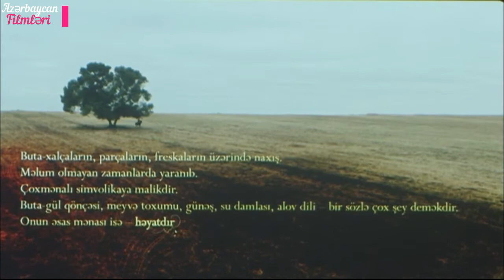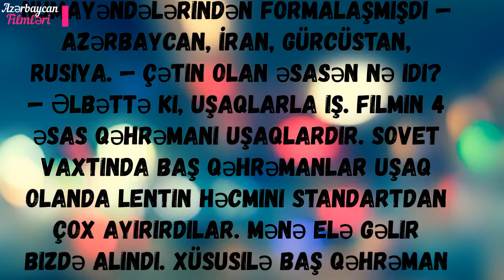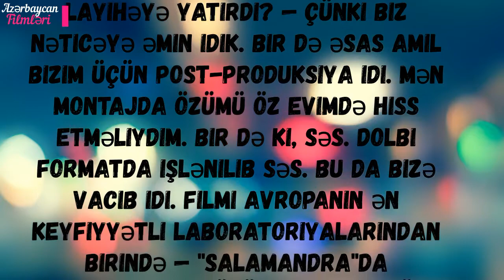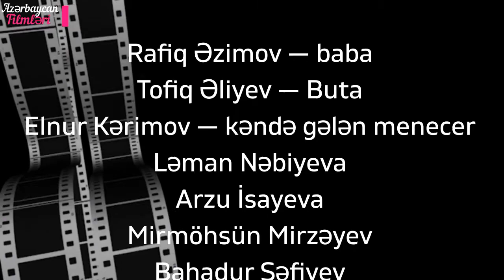Buta (film, 2011) Azerbaycan Filmleri Məzmun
Filmin titrləri: Buta-xalçaların, parçaların, freskaların üzərində naxış. Məlum olmayan zamanlarda yaranıb. Çoxmənalı simvolikaya malikdir. Buta-gül qönçəsi, meyvə toxumu, günəş, su damlası, alov dili-bir sözlə çox şey deməkdir. Onun əsas mənası isə həyatdır.

Erkən yaşlarından valideynlərini itirən Buta (Tofiq Əliyev) (7yaş) ucqar dağ kəndində nənəsi ilə birgə yaşayır. Onun ağıllı düşüncə tərzi və hərəkətləri yaşıdları tərəfindən qısqanclıqla qarşılanır. Buta, həmyaşıdlarının təzyiqlərinə və zorakılığına məruz qalır. Belə ağır günlərin birində, onun köməyinə qoca (70 yaş) (Rafiq Əzimov) gəlir. Bu o qocadır ki, uzun illər öncə kənddə taxıl dəyirmanını işlədirdi. Və kənddə keçirilən covkan oyununun qalibi olardı. O, (qoca) cavanlığda kənddə sevdiyi qızı ona vermədikləri üçün, kəndi tərk edərək getmişdi. Biz filmin sonuna yaxın bilirik ki, qocanın cavanlıqda sevdiyi qız, Butanın hal-hazırda birgə yaşadığı nənəsi (Kimyaxanım Daşdıyeva) olmuşdur. Hansı ki, Buta bundan xəbərsizdir. Qoca kənddən gedəndən sonra, dəyirman xarabalığa çevrilmişdi. O, dolanışıq üçün, kənddən 35–40 km aralıda olan, köhnə sabun fabrikindən duru sabun (maye) alaraq, onu kənddə satıb dolanır. Və dəyirmanı yenidən düzəltmək barəsində düşünmür. Butanın, Qoca ilə tanışlığı, onun həyatını tədricən dəyişməyə başlayır. Qoca Butaya psixoloji dəstək verərək, onu yavaş-yavaş yetimlik və tənhalıq sindromundan çıxarmağa başlayır. Bu aralarda, Buta maraqlı bir vəziyyət ilə qarşılaşır. Belə ki,o (Buta) qonşu kəndin dəyirmanından, eşşəyin belində evlərinə qayıdarkən, torpaq yolla onların kəndinə doğru qalxan qəribə bir avtomobil görür. Və heç vaxt görmədiyi bu maşın, onun böyük marağına səbəb olur. Maşının sürücüsü ilə tanış olandan sonra, məlum olur ki, bu adam böyük şəhərdə nəhəng bir sabun firmasının meneceridir (Elnur Kərimov). Və onu ucqar kəndlərə, firmanın sabun məhsullarını yaymaq üçün göndəriblər. Menecer söhbətin əvvəlində Butaya adi, savadsız kənd uşağı kimi yanaşır. Lakin Buta ilə olan söhbətin bir məqamı onda (Menecer) hədsiz iz buraxır. Və onun qüruruna hörmət edir. Hər fürsətdə, Butanın yanına qaçan Gülyanaq (6yaş) onunla dost olmağa can atır. Lakin onun bu hərəkətini, Buta laqeyd qarşılayır. Və hər dəfə də onu özündən uzaqlaşdırmağa çalışır. Gülyanağı özündən uzaqlaşdırmağının ən böyük səbəbi, Gülyanağın böyük qardaşı (Əzim 8 yaş) ilə kənddə olan soyuq münasibətidir. Əzim kənddə olan həmyaşıdları arasında ən davakar uşağdır. O, (Əzim) uşaqlar arasında tez-tez keçirilən xoruz döyüşünün həmişə qalibi olur. Əlləri arxada və tək ayaq üstə keçirilən xoruz döyüşü, Əzim üçün su içmək kimi bir şey olmuşdur. Hətta o, qonşu kənddən döyüşmək üçün gələn uşaqları da məğlub edirdi. Bütün bunlar onun (Əzim) mütləq hakimiyyətinin göstəricisi ola bilərdi. Lakin, bir nəfər ilə döyüşməmişdi. Butanı hər dəfə döyüşə təhrik etmək istəməsi bir fayda vermirdi. Bacısı Gülyanağın Butanın yanında tez-tez görünməsi isə onu daha da özündən çıxarırdı. Və ara-sıra aralarında baş verən qarşıdurmalar, həlledici döyüşə zəmin yaradırdı. Buta döyüşə laqeyd yanaşırdı. Eyni zamanda, təkliyi onda müəyyən bir qorxu yaradırdı. Ağır günlərin birində, Qocanın ona yaxınlaşması və onunla danışması Butada azacıq ümid yaradır. Qoca Butaya mənəvi kömək olur. Və sanki, Buta daxilən böyüyür.